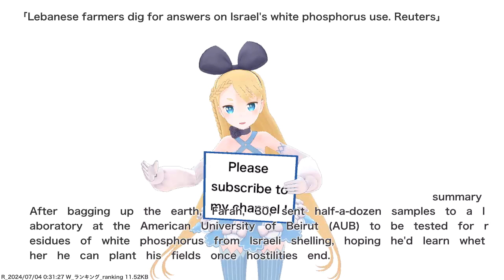Lebanese farmers dig for answers on Israel's white phosphorus use. Reuters,etc